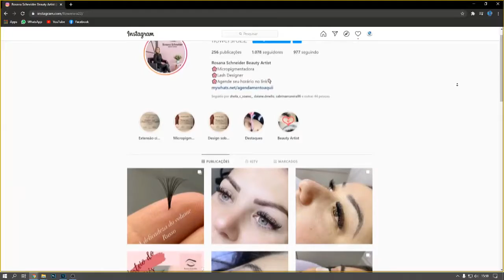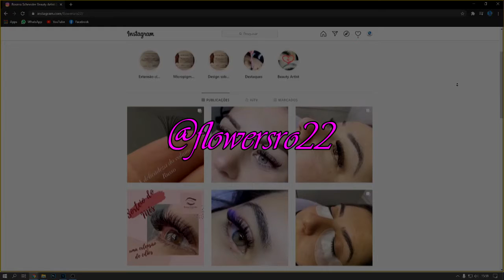Lagoa Rock Clube 10-12-20